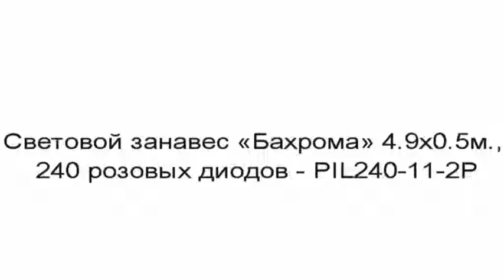Световой занавес «Бахрома» 4 9х0 5м , 240 розовых диодов PIL240 11 2P